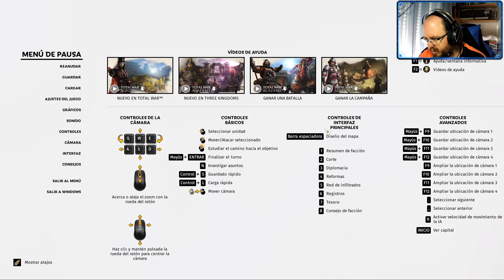Total War Three Kingdoms #7 | Adiós rebelión | Let's Play Español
En este capítulo libramos una batalla de asedio contra una de las ciudades de la rebelión de los turbantes amarillos, librándonos de ellos de una vez por todas y, a la vez, obteniendo un nuevo pueblo para nuestro clan, ¡a seguir toca!

¡Os recuerdo a todos que hago stream todos los días en mi canal de Twitch! darle caña gente!